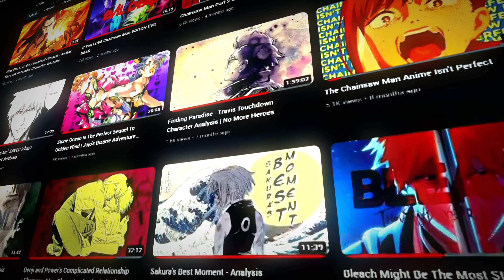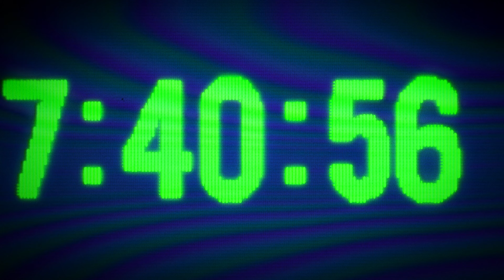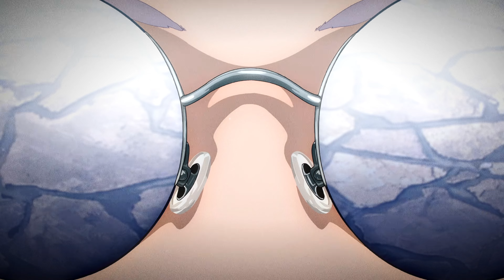The Day Satoru Gojo Became The Strongest | Video Essay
Today i wanted to talk about Jujutsu Kaisen before shibuya, and who better to speak about than Satoru Gojo?

Audio In Video Order Of Apperance

Golden Butterfly, To a Shining Future - Persona PSP OST

Voice - Persona PSP OST

When The Moon's Reaching Out Stars - Persona 3 OST

The ICU Vanishes, Maki is Missing - Persona PSP OST

Battle B2 - SMT IV

Fashion & Chill - MU

Trust the Power of Will, Advance! - Persona PSP OST

Bach - Cello Suite No.1 i-Prelude

「Gojo vs Toji   Hollow Purple」Jujutsu Kaisen S2 EP4 OST Piano Cover 🤌 Ru's Piano